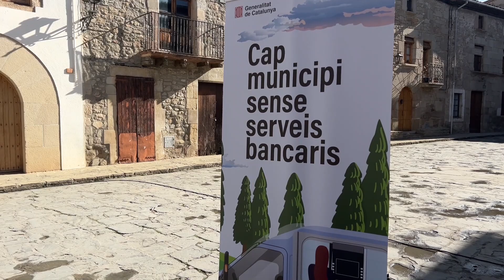Caixers mòbils pels pobles sense entitats bancàries